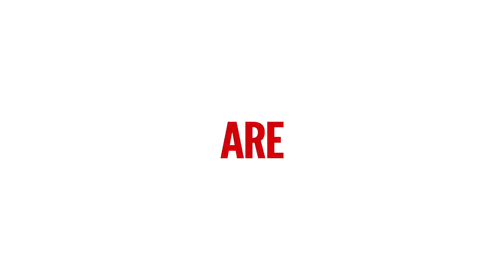Your Moment in the Spotlight - David Ackerman DLR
Today I want to talk about getting into the zone when it comes to a big moment in our lives. The pressure is ON, and it’s all new to us. Are we nervous? Sure. But with a few simple steps beforehand, we’ll have no reason to be anxious over the outcome of that big presentation or interview.